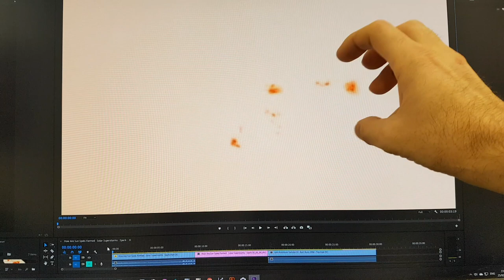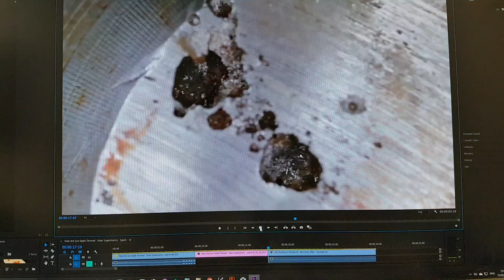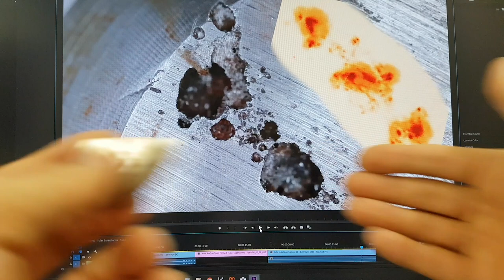Hutchison Effect - Irrefutable proof - The Sun Cannot Lie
After watching this short video, one might like to consider taking up your disagreements with the SUN, good luck!